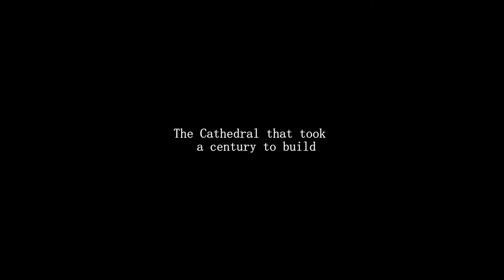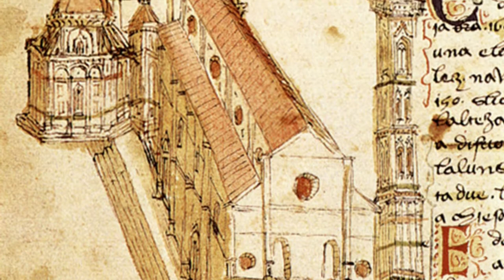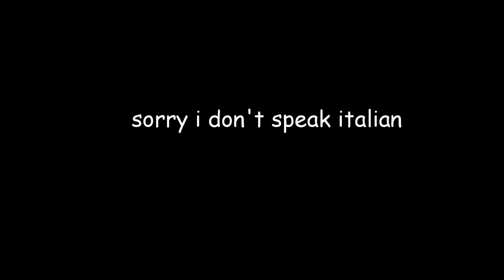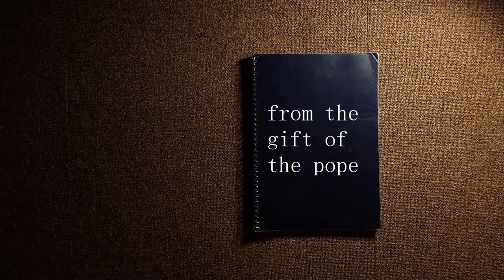The Cathedral That Took 140 Years to Build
The cathedral of Santa Maria del Fiore, also known as the Duomo Firenze or Dome of Fire, so named for its characteristic giant red dome; is a huge, red, bulbous cathedral in the centre of the Italian town of Florence. The cathedral has a very rich and interesting musical  and architectural history dating back all the way to its consecration in the 15th century.

The first cathedral to be built close to the site that would become home to the Catedrale Santa Maria del Fiore was called the Basilica di San Lorenzo di Firenze . Consecrated in AD 393 by St Ambrose of Milan , this was the first catholic church to be built in Florence, dating back all the way to the late Roman times.
The building would stand for hundreds of years, and by the time of the 13th century, the church was crumbling apart. The local catholic establishment decided, in 1294, that the city’s growing population needed a new figure for their religion, and so, the plans for the Duomo Firenze were approved. Choosing to build on top of the smaller cathedral of Santa Reparata, the first stone would be laid on the 9th of September 1296.
Nowadays, with modern technology and new building techniques, we’re used to construction projects taking 3 or 4 years- maybe up to a decade if it’s really out there- but this was absolutely not the case 700 years ago. Even with the surprisingly advanced late medieval technology that people had back then, this project took a total of 140 years to build. To put this into perspective, the oldest person to have ever lived on record reached the age of 122. Not a single person who started building the cathedral lived to see the end of it. That, if nothing, is dedication.

After 140 years of construction, the Duomo Firenze was finally finished. The cathedral was, and remains- a feat of engineering and design. The exterior was huge, and magnificent; boasting giant bronze doors (which Michelangelo said looked like the gates of paradise), and housing the largest brick dome to have ever been constructed, even to this day. I’m so fancy. The interior was just as decadent, with a giant void for housing a congregation of hundreds and mosaic tiling across the entire floor.
To celebrate the consecration of the cathedral, the composer Guillaume Dufay was commissioned by the catholic church to create a motet to be sung within the cathedral’s great chamber.
The piece was called Nuper Rosarum Flores - The Rose Blossoms Recently, referring to the flower in the name of the cathedral itself, Santa Maria del Fiore. This piece was composed in classic medieval counterpoint, which involves multiple voices operating independently, but guided by strict rules in their interaction- in a musical texture known as polyphony. The music was set against the cantus firmus terribilis est locus iste- magnificent is this place, which was a gregorian chant which had been used to celebrate the consecration of new churches for hundreds of years.
Cathedrals are designed to carry the voice of a priest across many tens of metres to the congregation, so you can only imagine how resplendent the music would have sounded back then to the people in the church.

The cathedral, in its splendour, was used as a symbol for the grandeur and might of God, and therefore the catholic church. A grandeur that will outlast any human life, and is impossible and useless to fight against. The cathedral, whether consciously or not, was designed to remind people for miles around to acknowledge, and accept their place in the feudal hierarchy which they had been born into- a hierarchy which, for the vast majority, meant living in serfdom, literally slavery. These grand displays of wealth and abundance were put there as a promise to the oppressed masses, that if they keep their head down, pay fealty to their lords, and live a pious life, their suffering will be rewarded in the world to come. That’s what the catholic church was subtly trying to say with the construction of these buildings- that christinaity always has existed, always will exist, will forever be unchallengeable.

-Symphony No. 5 (by Beethoven) by Beethoven
-Funeral March (by Chopin) by Chopin
-Gymnopedie No. 3 by Wahneta Meixsell